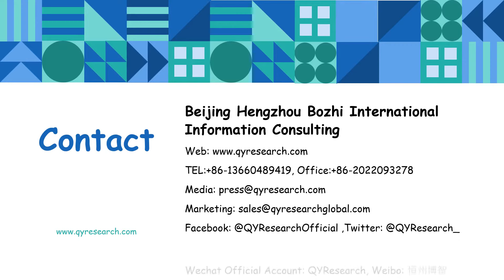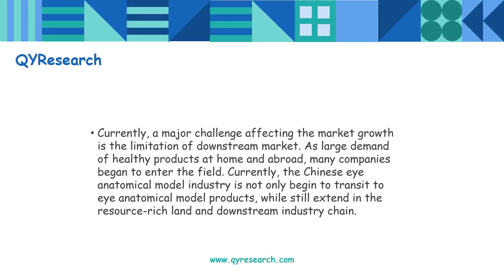Global eye anatomical model revenue is expected to reach $2.80 million in 2022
The eye anatomical model revenue was $2.42 million in 2016 and is expected to reach $2.80 million in 2022, growing at a CAGR of 2.47% from 2016 to 2022.